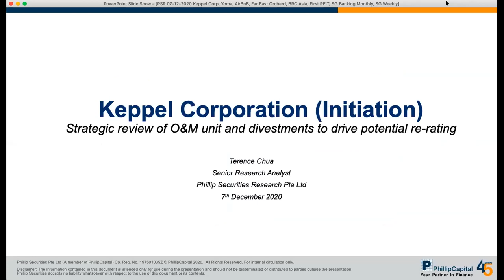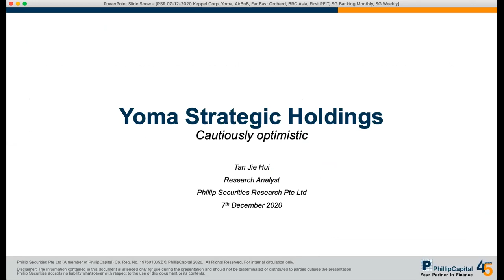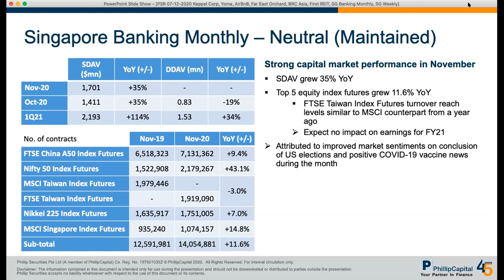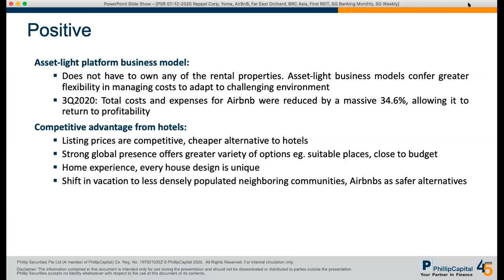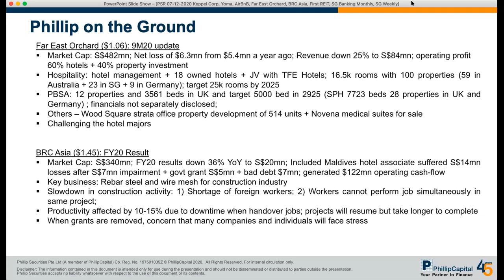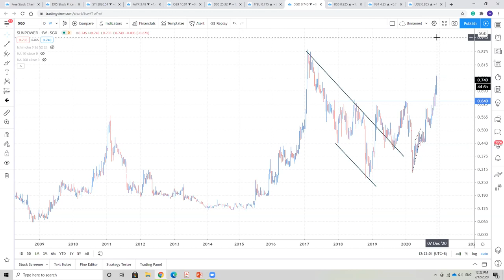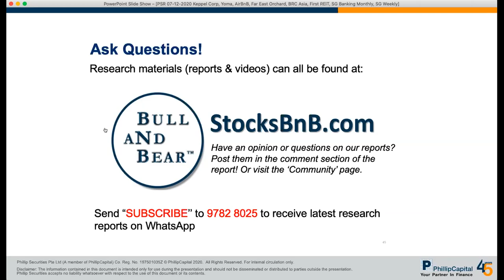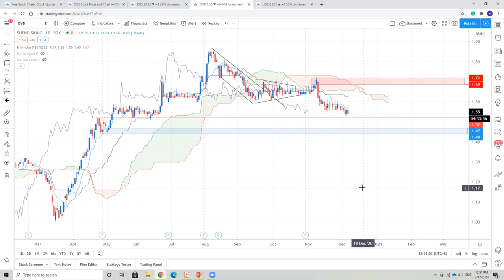Market Outlook: Keppel (Int.), Dasin, Yoma, SG Banking Monthly, Airbnb IPO & SG Weekly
00:30 Keppel Corporation (Initiation)
13:00 Yoma Strategic Holdings
18:15 Dasin Retail Trust
24:12 Singapore Banking Monthly
34:25 Airbnb IPO
44:15 Phillip Singapore Weekly
58:11 Q&A